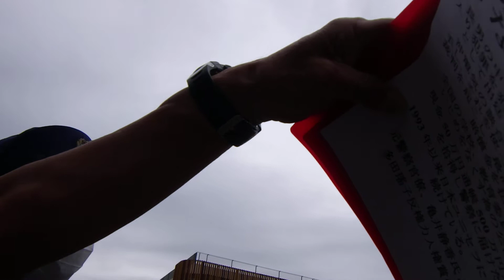2022 Oct12 Chief Sergeant Morito, Chief Sergeant Minagawa Guitar is loud 110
2022年10月12日 12：54～2:41 今日の門前ライブ　モリト巡査部長、ミナガワ巡査長　ギターがうるさい110番　（マイク使っておらず）「警告」「警察が知りたがらない私の業績」渡す。警察を改革しなさい。
2022　Oct12　Chief Sergeant Morito, Chief Sergeant Minagawa 　Guitar is loud 110 (not using a microphone) "Warning" "My achievements that the police don't want to know" handed over.
reform the police.